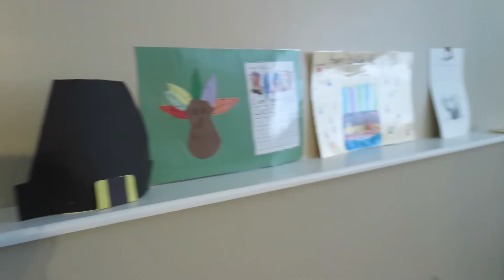Speed Clean With Me 2018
I haven't done one of these videos in so long, but holy cow I love watching them. There is something theraputic about watching someone clean up their mess!

BEST BUDGET VACUUM

| NEW! GROVE FREE CLEANING OFFER |

Free Grove Collaborative Hand Soap Vessel
Free Grove Collaborative Hand Soap Pouch
Free Grove Collaborative Stoneware Tray